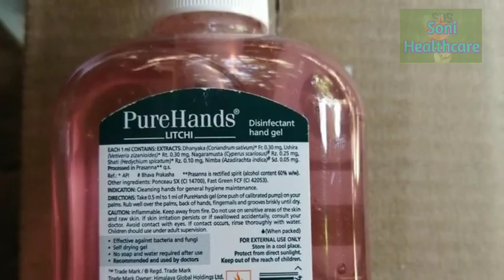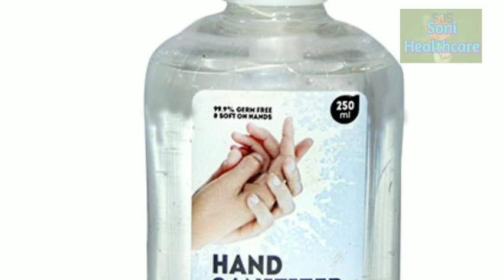Homemade Sanitizer by Alcohol I Hand Sanitizer by Aloe Vera Gel I Sanitizer Kaise Banaye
In this video you learn about how to make hand sanitizer at home easily like branded comapnies such as Savlon, Dettol, Lifebuoy, Patanjali etc. It is compulsory to clean & disinfect your hands to stpop the spreading of Corona Virus along with other microorganism.

Home made Sanitizer 100% Natural
बहुत ही आसान है घर पर बनाना

Materials to be used:
1.Surgical Spirit [70% v/v]
2.Aloe vera gel
3.Glycerine/Decoction
4.Essential oil

Hand sanitizer is a liquid or gel generally used to decrease infectious agents on the hands.Formulations of the alcohol-based type are preferable to hand washing with soap and water in most situations in the healthcare setting.It is generally more effective at killing microorganisms and better tolerated than soap and water.Hand washing should still be carried out if contamination can be seen or following the use of the toilet.The general use of non-alcohol based versions has no recommendations.Outside the health care setting, hand washing is generally preferred.They are also less effective for microorganisms norovirus, and Clostridium difficile.They are available as liquids, gels, and foams.

Alcohol-based versions typically contain some combination of isopropyl alcohol, ethanol (ethyl alcohol), or n-propanol.Versions that contain 60 to 95% alcohol are most effective.Care should be taken as they are flammable.Alcohol-based hand sanitizer works against a variety of microorganisms but not spores.Some versions contain compounds such as glycerol to prevent drying of the skin.Non-alcohol based versions may contain benzalkonium chloride or triclosan.